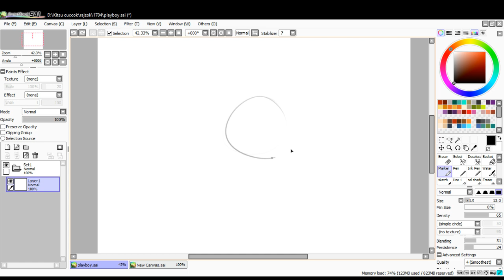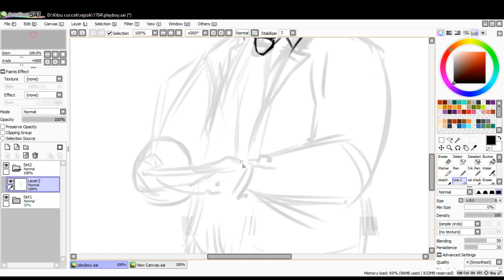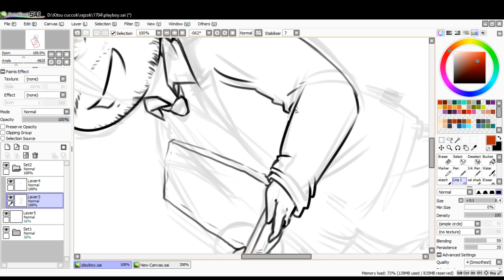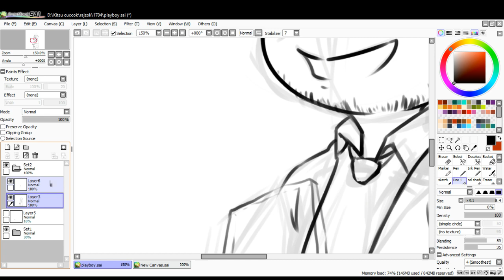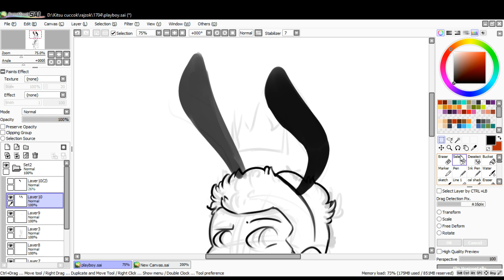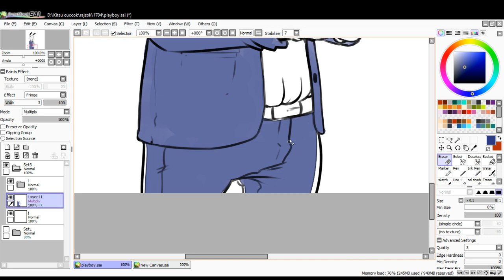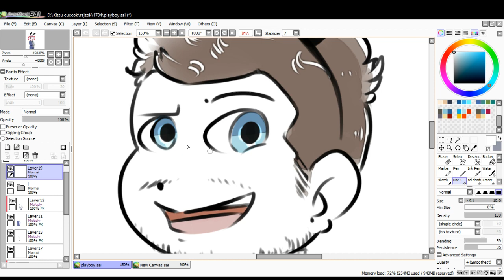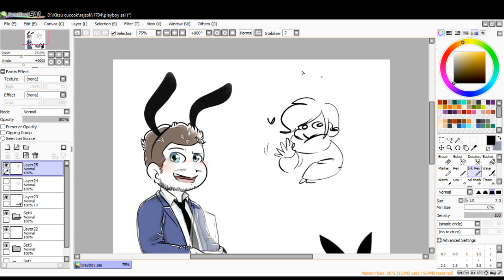TheVrPisti - Playboy Man of the year